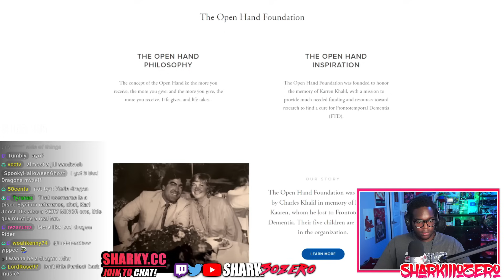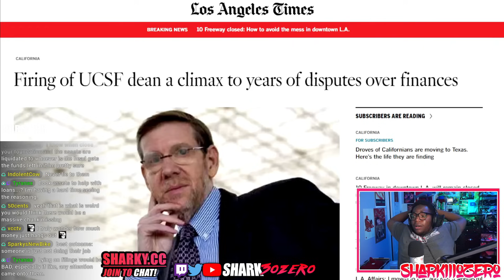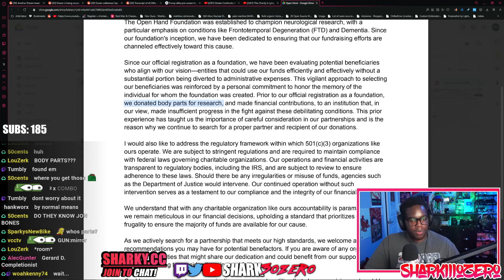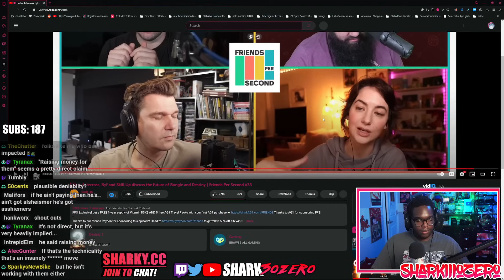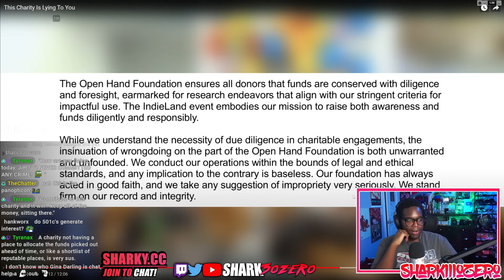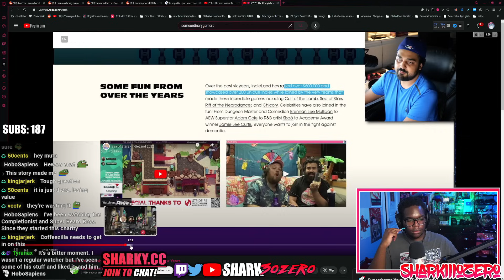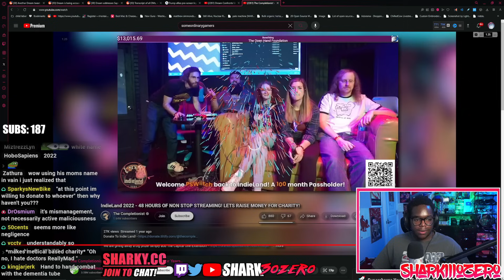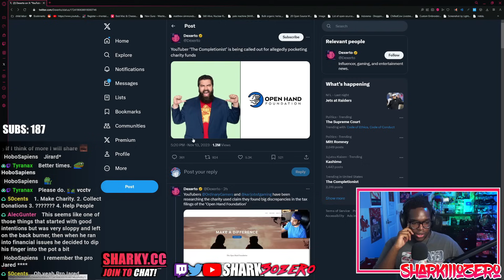The Saddest Exposé I've Ever Seen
Going into Karl Jacobst and SomeOrdinaryGamer's videos exposing Thw Complitionists charity, Open Hands Foundation FOR NEVER DONATING THIER FUNDS they raised over 10 years.